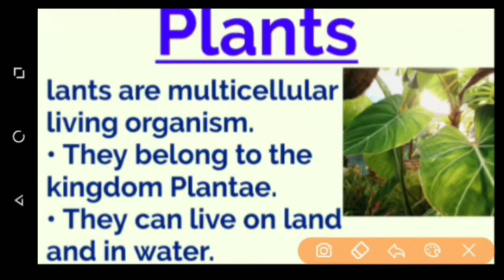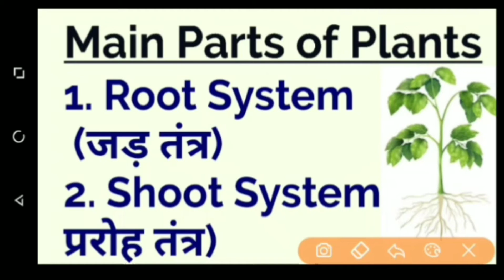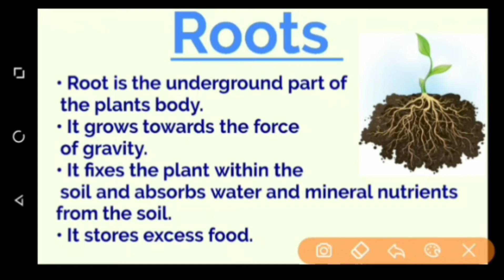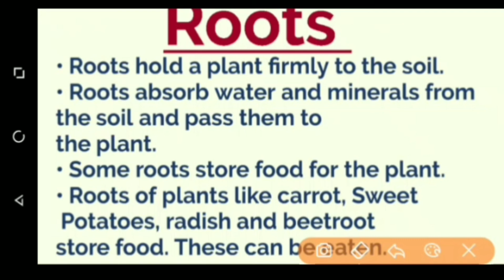Evs class 2 (Plants) For all competitive Exams